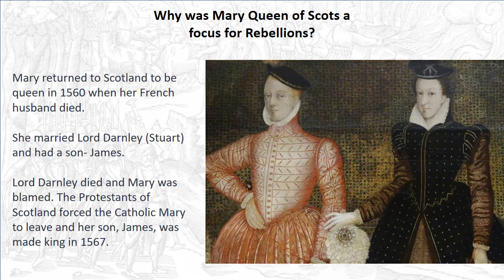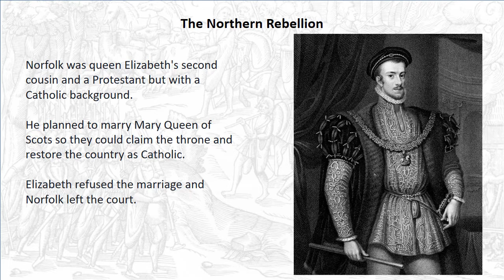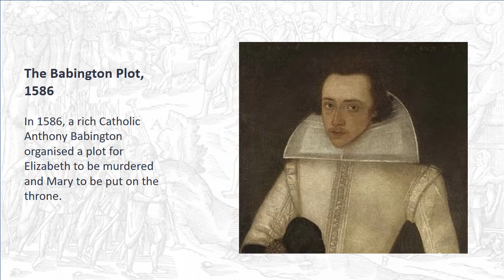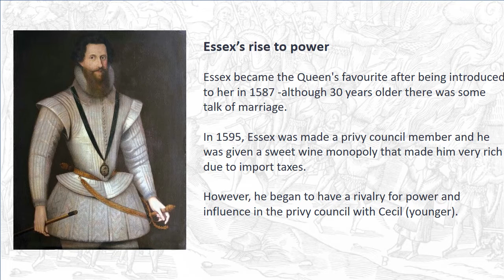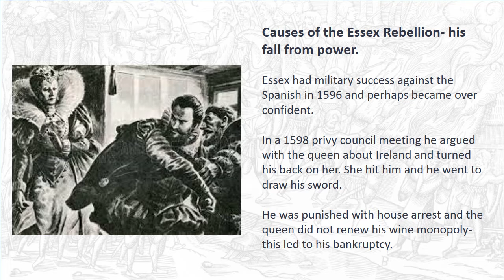GCSE History- Elizabeth- Mary Queen of Scots and rebellions revision video.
A quick revision of the key content about Queen Elizabeth's problem with Mary Queen of Scots and her rebellions.

For a revision guide full of videos like this and lots of exam questions and revision support visit amazon at this short